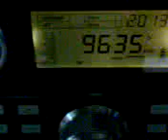Family Radio en español, 9 de sep 2010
ESTADOS UNIDOS:

Emisión hacia España de WYFR Family Radio, en castellano, diaria :

18.00 á 19.00 horas UTC , desde WER , Alemania, con 250 Kw en 9635 Khz.

Shortwave Central.